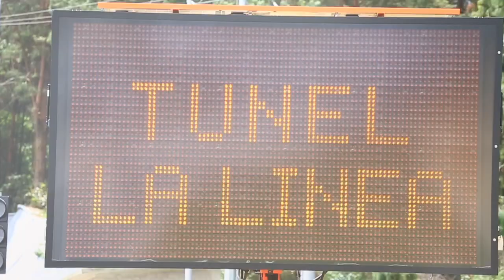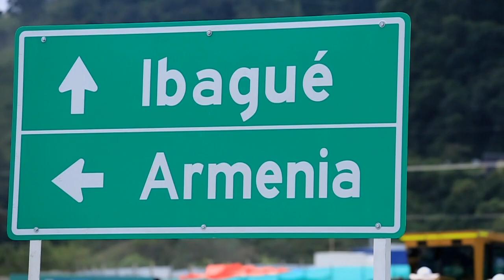Héroes del Túnel de La Línea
El gran trabajo de nuestros hombres y de nuestras mujeres hizo posible esta obra de infraestructura para el país. Esperada por muchas generaciones, el túnel de La Línea hará que Colombia sea un país más competitivo y ahorrará tiempos de viaje. Por eso millones de gracias para quienes aportaron su talento, inteligencia y compromiso a esta obra que ya está en el corazón de los colombianos.